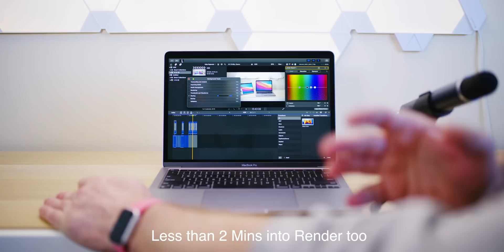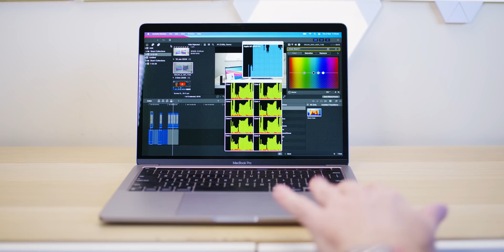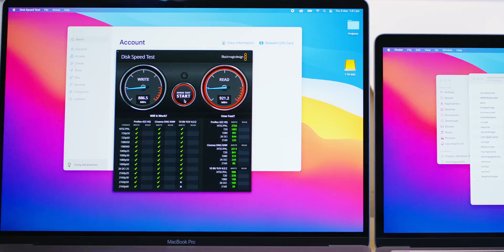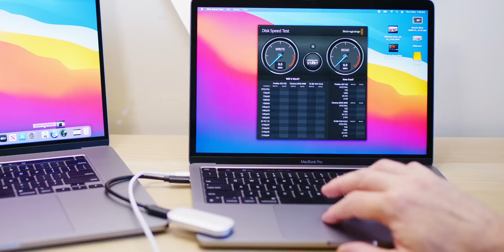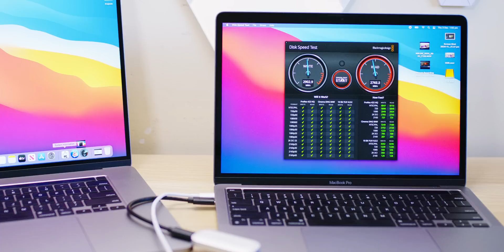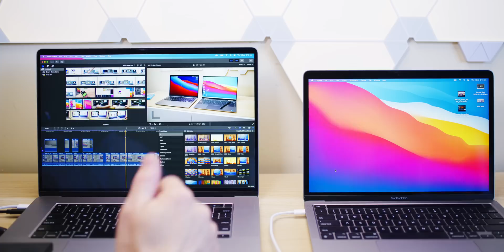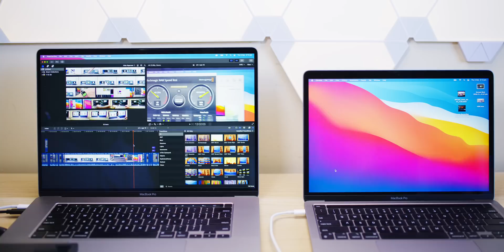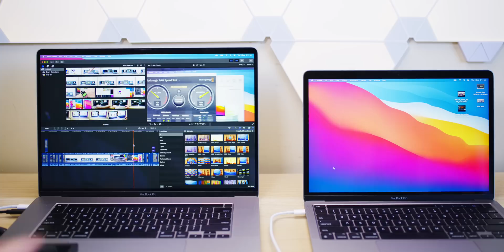Everything WRONG with M1 Macs - Beyond the BS Hype! All the Issues + My DOA MacBook Pro 13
Everything WRONG with M1 Macs - Beyond the BS Hype! All the Issues + My DOA M1 MacBook Pro 13 M1 MacBook Air v intel MacBook Pro 16. This one has a buzzing faulty fan.

⏩ ORICO Ext SSD
⏩ Recommended MacBook Pro 13
⏩ Recommended MacBook Air

⏩ Recommended SSD's for Laptops:

If you do this on a M1 Mac its all over - Don't Do This on Your New M1 MacBook Air, MacBook Pro 13 and Mac Mini. Looking into install MacOs Big Sur startup security utility, disk utility, recovery